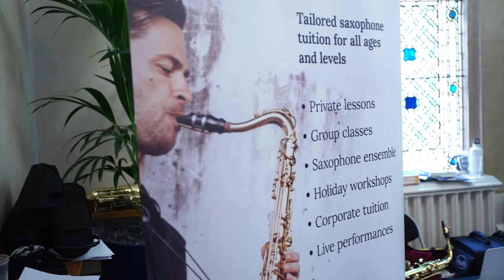Meet the London Saxophone School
✔️Get Your Ticket for our Next Saxophone Concert👉

Meet the London Saxophone School. Grateful for all the people who have made this possible, to all the hard-working students, to all the staff including teachers, photographers, designers, web designers, admin and events managers.
Big thank you to all the online audience from around the world who follows and supports this channel!

✔️ FREE Sax Guide 7 Saxophone Tips for all levels 👉

Vandoren V16 n.3 Alto Reeds
Meyer 6 Alto Mouthpiece
Sax Holder
Neuman TLM 102 Microphone